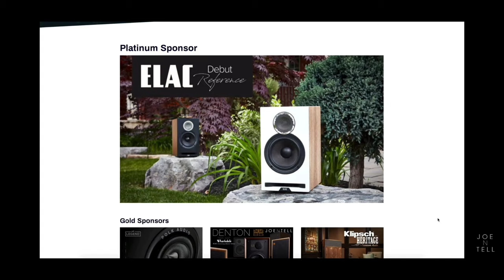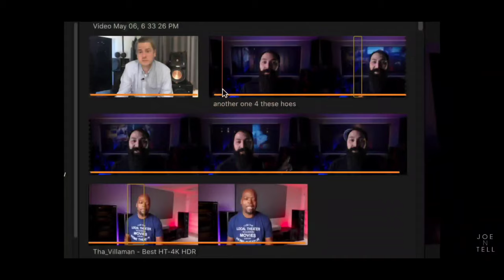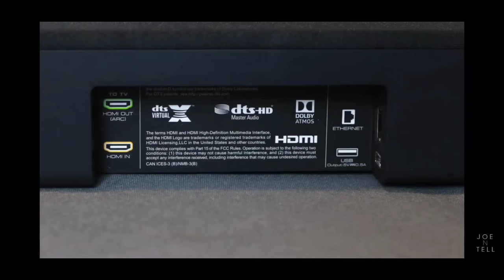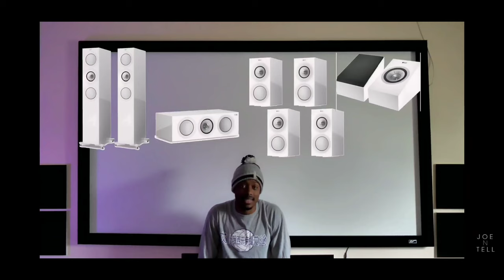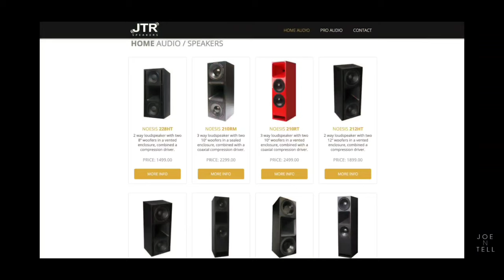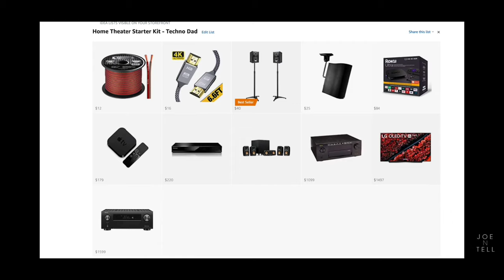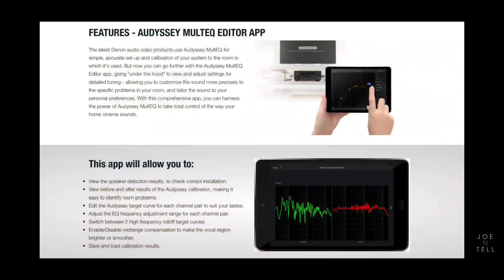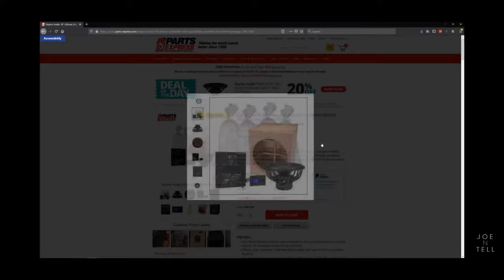What Home Theater System Do WE Recommend for MOST People? Presented by Daily Hifi & The Hifi